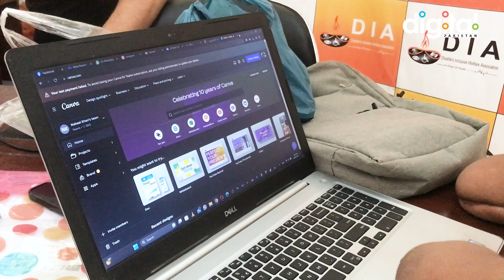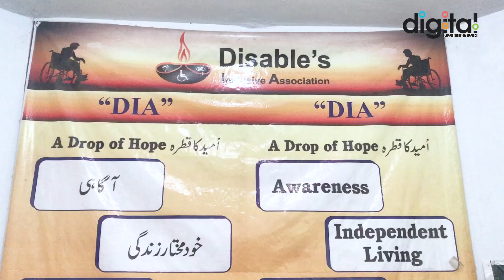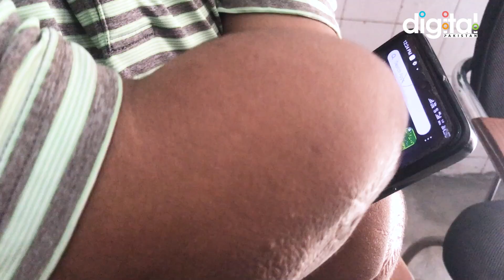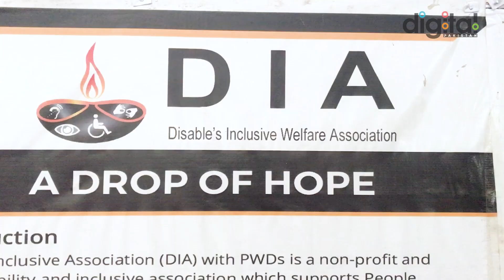Inspirational Story of Handicapped Boy, Who Earn Money Online | inspirational people